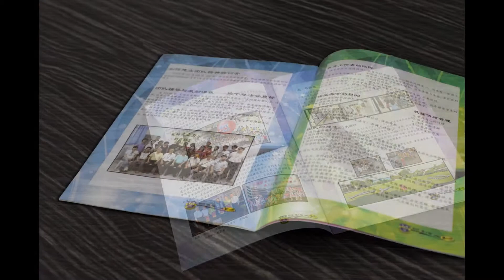Kuantan Booklet, Magazine, Design, Printing, Delivery in Kuantan Pahang Malaysia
Kuantan Offset Printing Shop | Offset Printing Shop in Kuantan Pahang Malaysia
Kuantan Digital Printing Shop  |  Digital Printing Shop in Kuantan Pahang Malaysia
Kuantan Offset Printing Company  |  Offset Printing Company in Kuantan Pahang Malaysia
Kuantan Digital Printing Company  |  Digital Printing Company in Kuantan Pahang Malaysia
Kuantan Offset Printing Service  |  Offset Printing Service in Kuantan Pahang Malaysia
Kuantan Digital Printing Service  |  Digital Printing Service in Kuantan Pahang Malaysia

Kuantan Booklet Printing Shop  |  Booklet Printing Shop in Kuantan Pahang Malaysia
Kuantan Booklet Printing Company  |  Booklet Printing Company in Kuantan Pahang Malaysia
Kuantan Booklet Printing Service  |  Booklet Printing Service in Kuantan Pahang Malaysia
Kuantan Booklet Design Service  |  Booklet Design Service in Kuantan Pahang Malaysia
Kuantan Print Booklet Service  |  Print Booklet Service in Kuantan Pahang Malaysia
Kuantan Booklet Delivery Service  | Booklet Delivery Service in Kuantan Pahang Malaysia
Kuantan Booklet Maker  | Booklet Maker in Kuantan Pahang Malaysia

Kuantan Magazine Printing Shop  |  Magazine Printing Shop in Kuantan Pahang Malaysia
Kuantan Magazine Printing Company  |  Magazine Printing Company in Kuantan Pahang Malaysia
Kuantan Magazine Printing Service  |  Magazine Printing Service in Kuantan Pahang Malaysia
Kuantan Magazine Design Service  |  Magazine Design Service in Kuantan Pahang Malaysia
Kuantan Print Magazine Service  |  Print Magazine Service in Kuantan Pahang Malaysia
Kuantan Magazine Delivery Service  | Magazine Delivery Service in Kuantan Pahang Malaysia
Kuantan Magazine Maker  | Magazine Maker in Kuantan Pahang Malaysia

Kuantan Booklet with Papercover Printing Company  |  Booklet with Papercover Printing Company in Kuantan Pahang Malaysia
Kuantan Booklet with Cardboard Cover Printing Shop  |  Booklet with Cardboard Cover Printing Shop in Kuantan Pahang Malaysia
Kuantan Magazine with Papercover Printing Company  | Magazine with Papercover Printing Company in Kuantan Pahang Malaysia
Kuantan Magazine with Cardboard Cover Printing Shop  | Magazine with Cardboard Cover Printing Shop in Kuantan Pahang Malaysia

Kuantan Liner Note Printing  |  Liner Note Printing in Kuantan Pahang Malaysia
Kuantan Print Notebook  |  Print Notebook in Kuantan Pahang Malaysia
Kuantan Handbook Printing Company  |  Handbook Printing Company in Kuantan Pahang Malaysia
Kuantan Minicomic Printing Shop  |  Minicomic Printing Shop in Kuantan Pahang Malaysia
Kuantan Catalogue Printing  |  Catalogue Printing in Kuantan Pahang Malaysia
Kuantan Print Handout  |  Print Handout in Kuantan Pahang Malaysia

Kuantan Commercial Air Conditioning System in Kuantan Pahang Malaysia